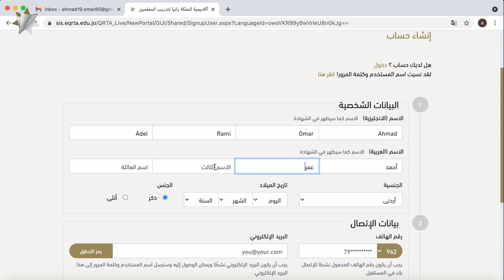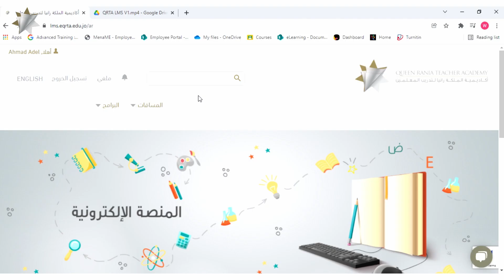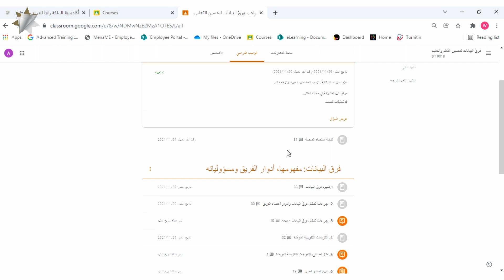تعرفوا إلى كيفية التسجيل في مساق "فرق البيانات لتحسين التعلّم والتعليم" باتباعكم للخطوات المدرجة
تعرفوا إلى كيفية التسجيل في مساق "فرق البيانات لتحسين التعلّم والتعليم" باتباعكم للخطوات المدرجة في الفيديو الآتي: